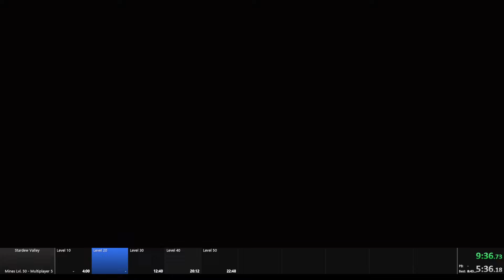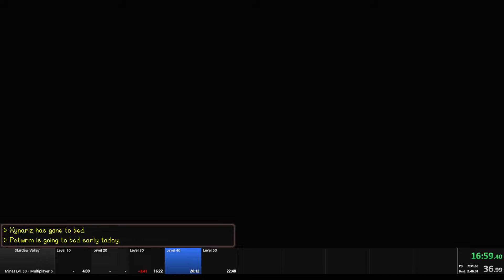Stardew Valley Speedrun - Mines Level 50 - Multiplayer Vanilla (27:35)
Another run from my first recording day!  PB of 27:35 for Mines 50.

Game:
Stardew Valley (by ConcernedApe)
Game Version: v1.5.6 Hotfix #3

Speedrunning Category and Subcategory:
Mines Level 50 (reach level 50 of the mines)
Multiplayer (more than one player)
Vanilla (no animation cancelling or any glitches used)

Players:
Xynariz, Petwrm

Run Date:
2022, March 29